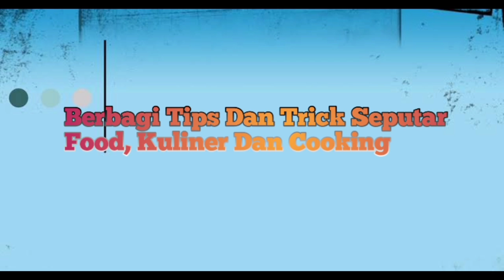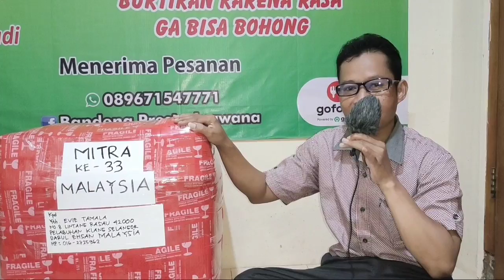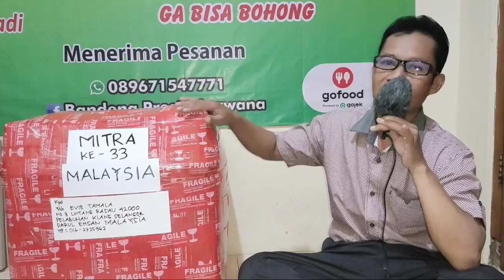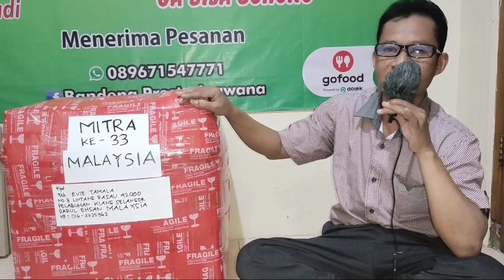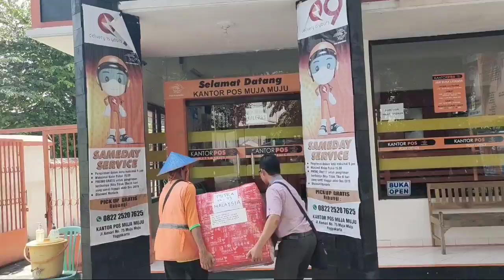KIRIM PAKET PANCI PRESTO TERBAIK (the best pressure cooker) KE LUAR NEGERI MALAYSIA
the best pressure cooker